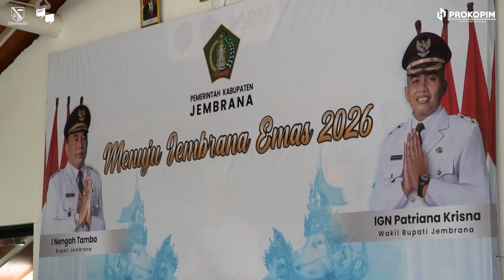Studi Tiru Pemkab Bandung ke Pemkab Jembrana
Bupati Bandung Dadang Supriatna melakukan Agenda Kunjungan Kerja ke Pemerintah Kabupaten Jembrana di Bali, Jumat (27/1/2023).

“Di daerah kami, warga masih menggunakan SKTM untuk mendapatkan layanan kesehatan, sedangkan Pemkab Jembrana sudah tidak harus membawa BPJS tapi cukup dengan KTP. Maka dari itu, dari studi tiru ini mudah-mudahan dihasilkan beberapa informasi dan strategi agar kemudahan tersebut bisa juga dilakukan di Kabupaten Bandung, walaupun UHC (Universal Health Coverage) kami sebesar 97%, karena saya berkomiten untuk penuhi layanan yang optimal,” ujarnya.